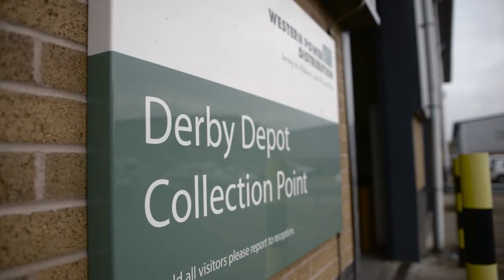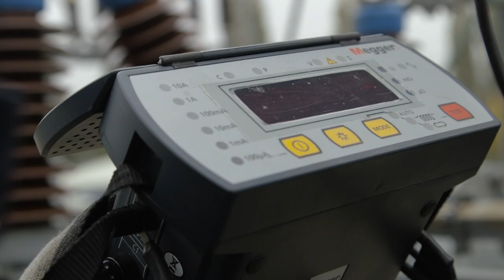WPD Craft Apprenticeships